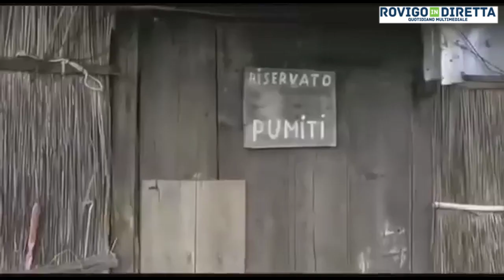Scano Boa, l'isola più selvaggia del Delta del Po